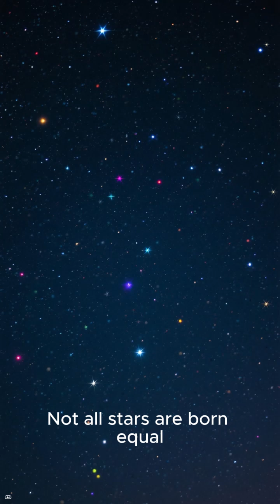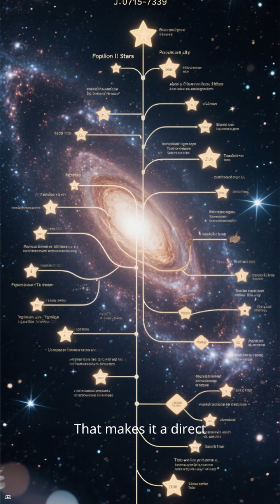Discovery of SDSS J0715–7334, a pristine ancient star